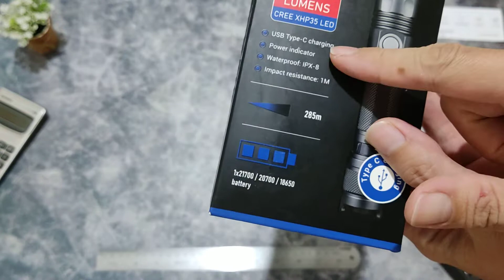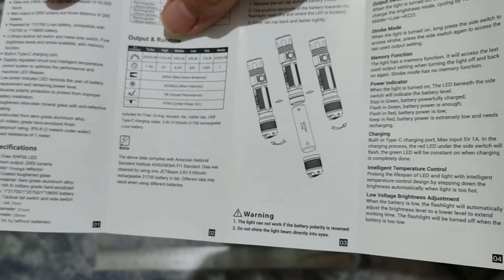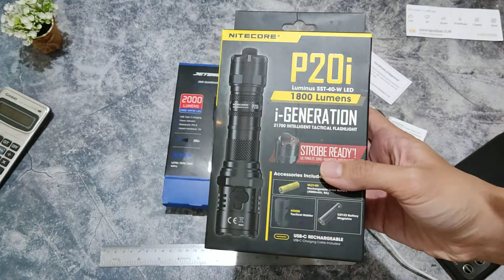Unboxing & Quick Review Jetbeam 2MS LED Flashlight 2000 lumens